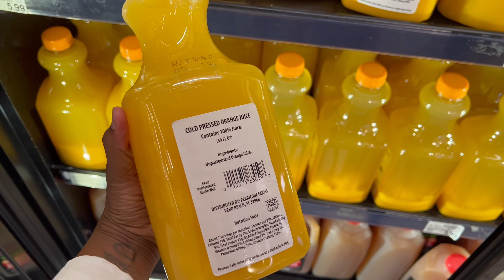HOW TO LOSE WEIGHT FAST | 20LBS DOWN IN 5 DAYS, ONLY EATING FRUITS AND VEGTABLES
Fasting is a way to humble yourself in the sight of God (Psalm 35:13

These are just a few of the fresh fruits, melons, cold pressed juices and smoothies i ate/drank during my fruitfast i felt absolutely amazing! I went into this planning on doing 3 days and i loved the way it made me feel i added 2 extra days.

Benefits of fruitfasting
natural healing method
stimulates the metabolism
Promotes weightloss
It not only strengthens the immune system, but also your self-confidence: you train your self-discipline and you will notice that you can endure a day or even a week of fasting.
contributes to the cleansing of the intestines, they stimulate elimination, detoxification and purification